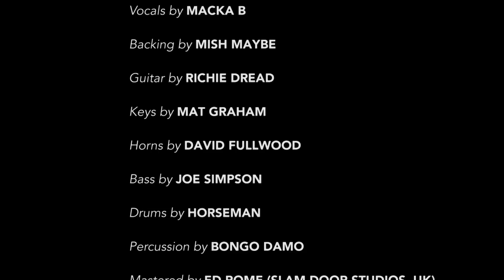Macka B - Good Day [Official Video 2016]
Taken from: Sticky Joe - Good Day EP